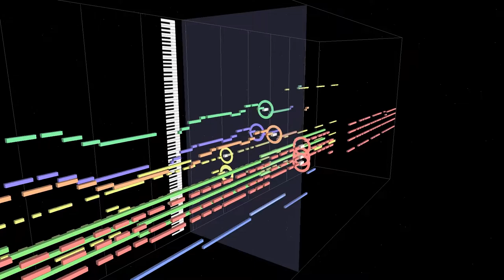If My Heart Had Wings - Cheerful Butterfly (Sequence)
Theme: MIDITrails
Music: "Cheerful Butterfly" from If My Heart Had Wings - TwoFive

Here's another sequence from If My Heart Had Wings. I felt that this one needed to be done since I made sequences for most of the other tracks that play during a normal day at the Flying Fish Manor, Sky Sound, Evening Talk, and Brightening Way. This one just seemed to compliment it. It usually plays during the Morning Events at the Flying Fish Manor with everyone just starting to wake up.

Making this sequence didn't seem too hard as the tempo was relatively slow and I didn't have too much trouble listening to the violins and woodwind instruments playing in the background. The drums were also easy to do as it was mostly tambourines and cymbals playing along with some shakers.